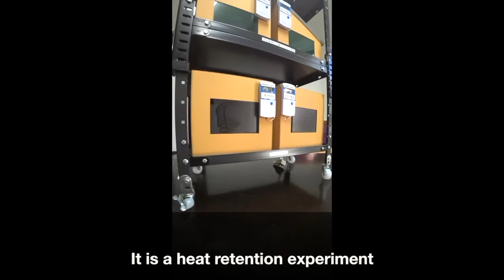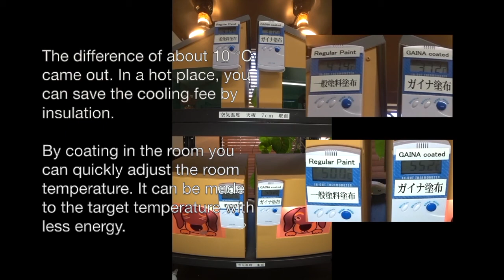GAINA-Thermal insulation effect